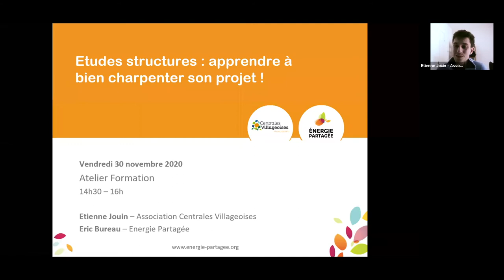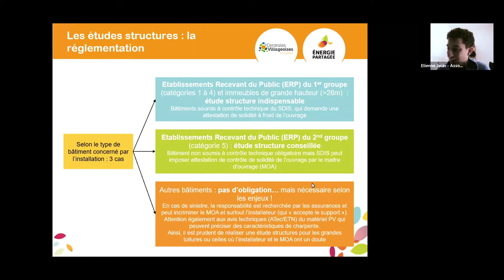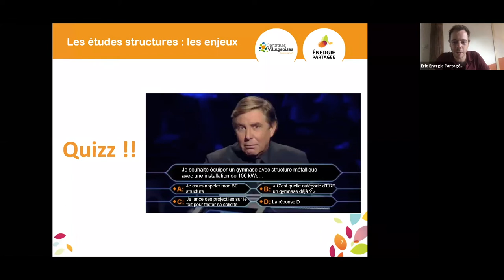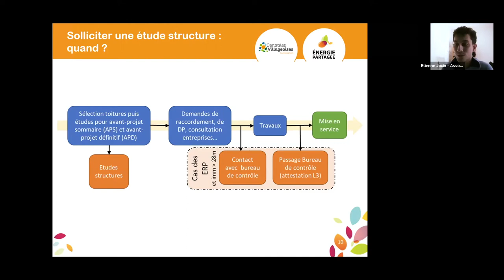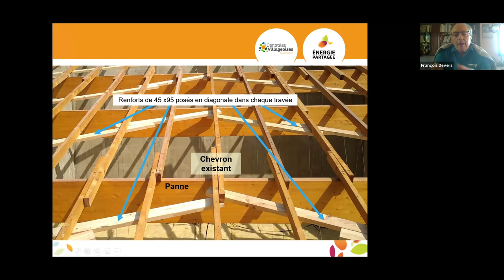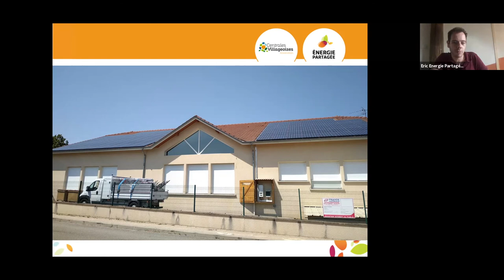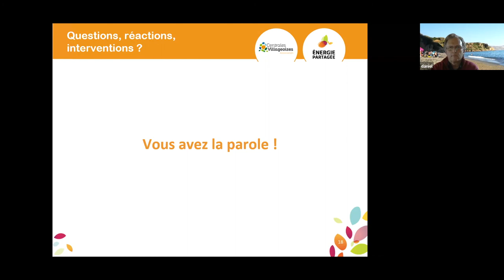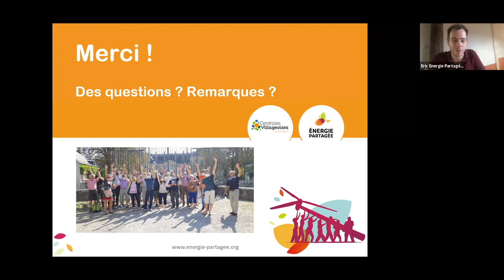Rencontres Nationales2020 - Atelier, Etudes structures, apprendre à bien charpenter son projet !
Atelier Formation : Etudes structures, apprendre à bien charpenter son projet !
Désormais incontournables pour les projets photovoltaïques sur toitures, les études de tenue des charpentes méritent d’être mieux appréhendées par les porteurs de projets citoyens, de façon à mieux saisir leurs enjeux et maîtriser leur coût.

Pour que ces études structures n’aient plus de secrets pour vous, nous vous proposons une discussion s’appuyant sur le guide d’accompagnement récemment publié par l’Association des Centrales Villageoises et Energie Partagée : de la réglementation à l’opérationnel !